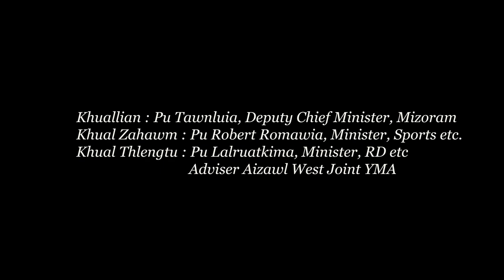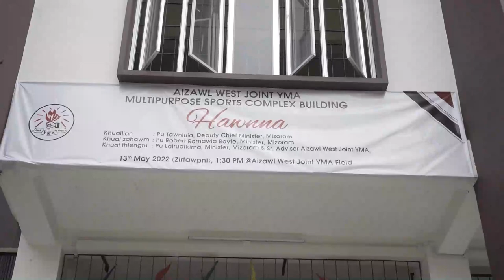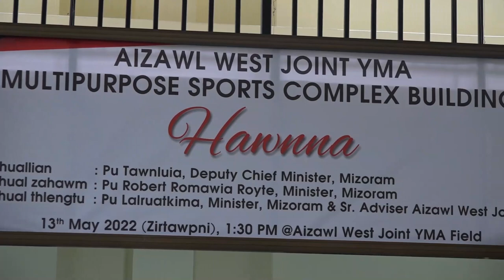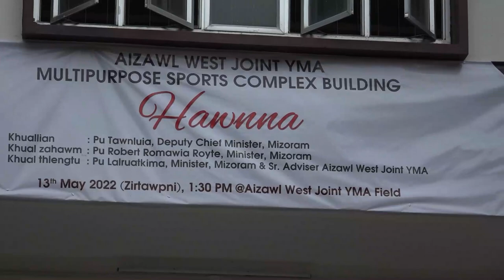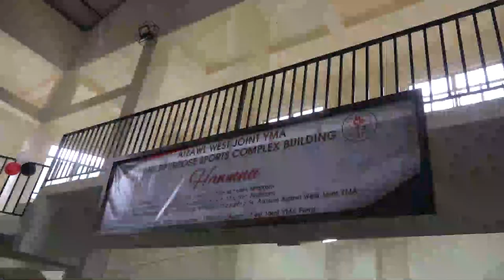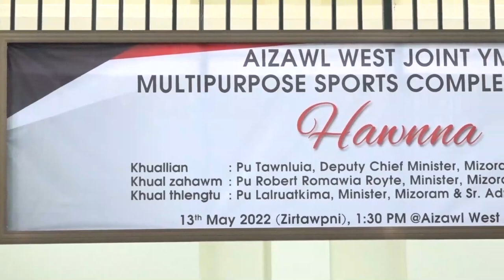Aizawl West Joint YMA, Multipurpose Sports Complex Hawnna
Multipurpose Sports Complex Hawnna
A hun            : May ni 13, 2022 (Zirtawpni) Chawhnu dar 1:30
A hmun        : Aizawl West Joint YMA Field
Khuallian                 : Pu Tawnluia, Deputy Chief Minister, Mizoram
Khual Zahawm       : Pu Robert Romawia, Minister, Sports etc.
Khual Thlengtu       : Pu Lalruatkima, Minister, RD, etc. & Senior Adviser
                                    Aizawl West Joint YMA
Hruaitu                     : Pu Vanlalzuiliana,
                                    President Aizawl West Joint YMA